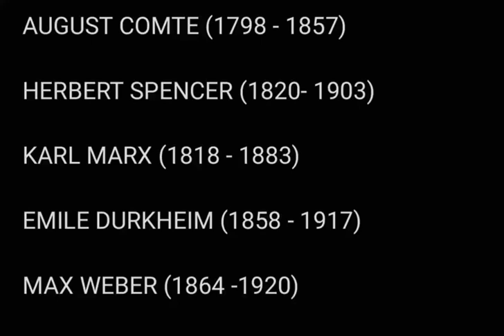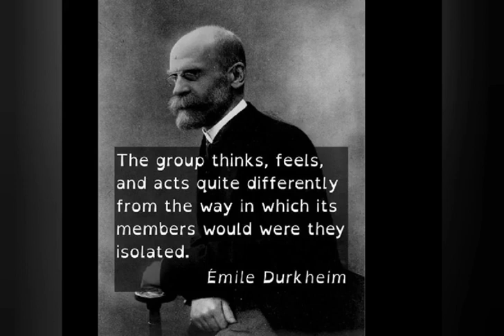Intro. to Sociology | university | Comte, Spencer, Marx, Durkheim & Weber| lecture#4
Five early Sociologists are discussed in this video.